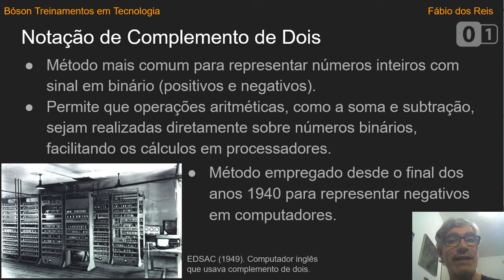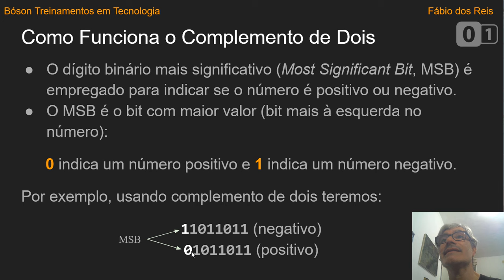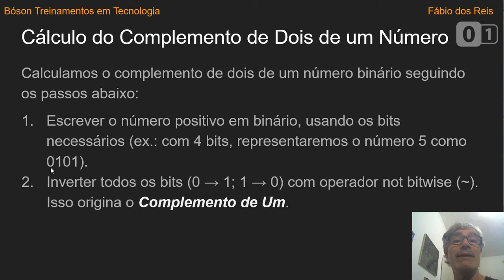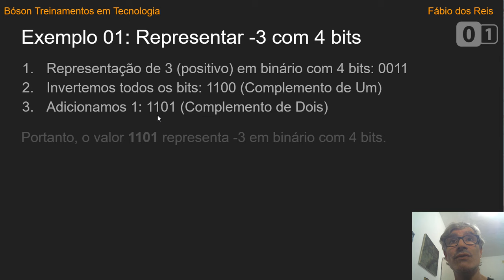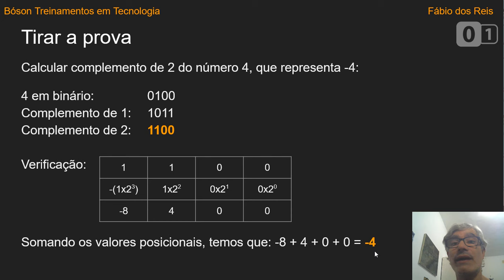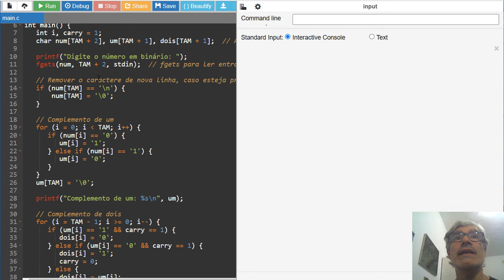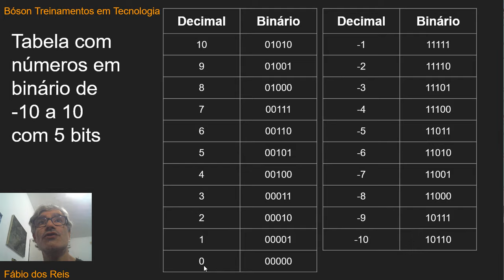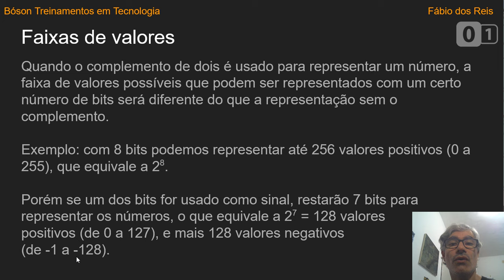Como representar Números Negativos em Binário: Complemento de Dois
Representar Números Negativos em Binário com Complemento de Dois

Neste vídeo mostro a notação de complemento de dois, muito empregada na representação de valores negativos em binário, além de encontrar aplicação em aritmética binária, com adição, subtração e multiplicação de números binários em sistemas de computador.